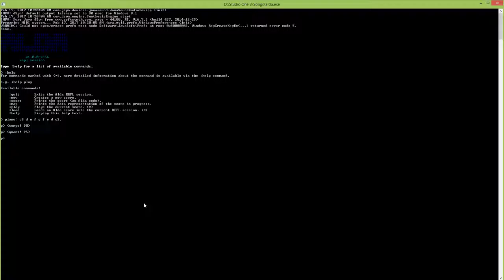Rhetorics again: Who really needs a DAW !?! :-)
It's just like kinder-garden, or for some first grade with arithmetic: you learn the alphabet (the digits) and then some operators and ... instantly you are a composer :-) It is even easier since here we are in base-7 and not decimal; just do, re, mi ... or for some a, b, c ...